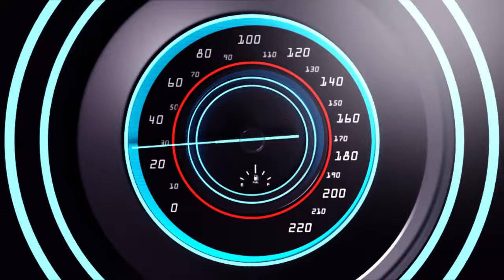AMARIRA YABAMOTARI AKOMEJE KUBA MENSHI NINDE UZABUMVA